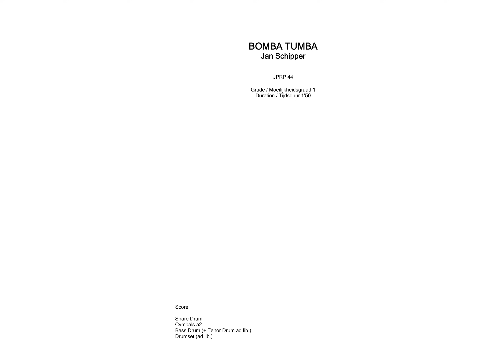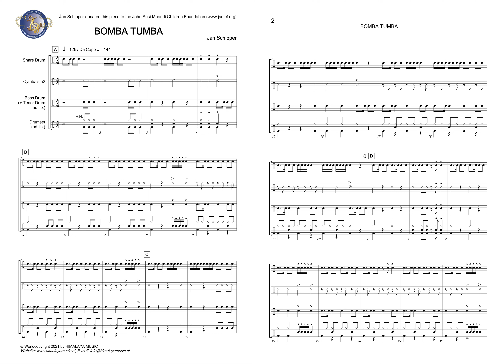Bomba Tumba - Jan Schipper | Himalaya Music